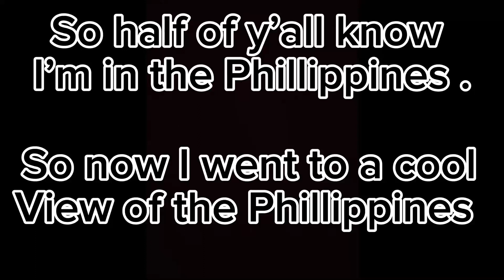A view of the Phillippines 🇵🇭